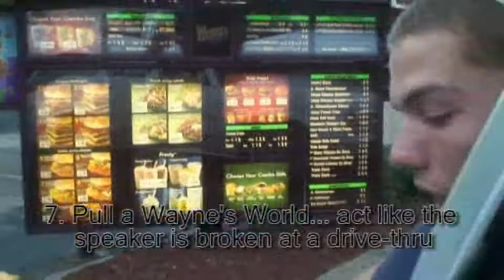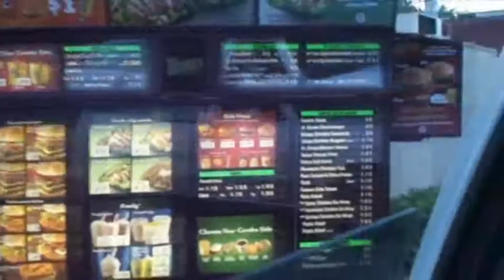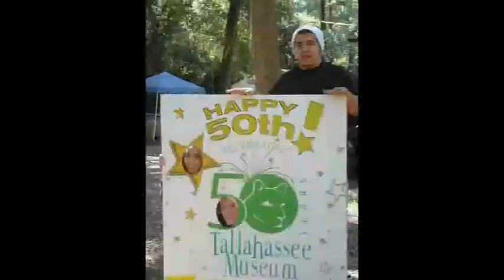Tallahassee Trip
A weekend trip with friends from Tampa to Tallahasse Florida equals fun.